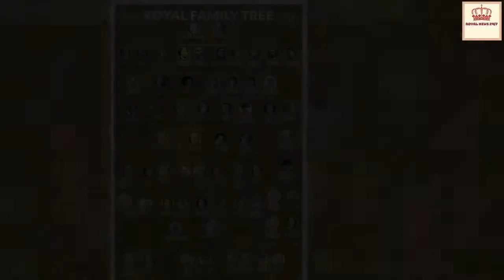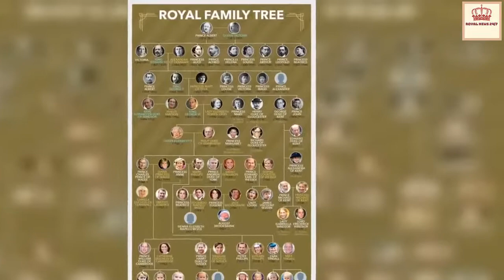KNOWLEDGE! List all 12 grandchildren of Queen Elizabeth II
Welcome to royal news channel 24-7, I hope you enjoy the video.